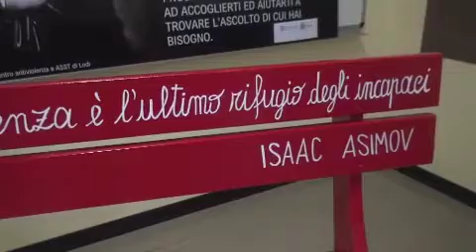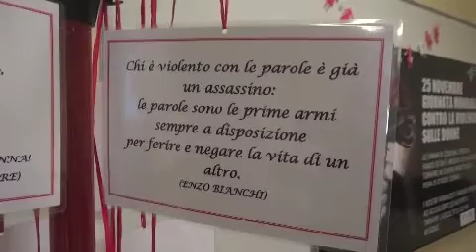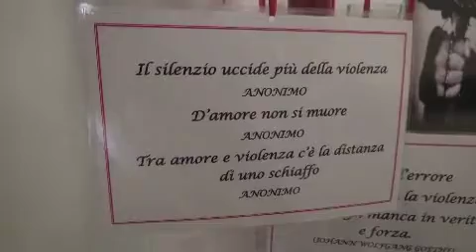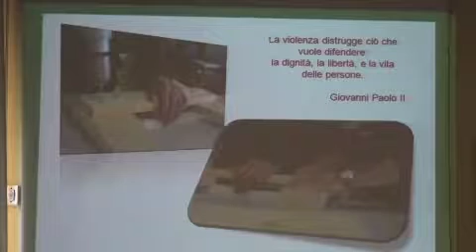PANCHINE ROSSE PER TORNARE A VIVERE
Sono state installate negli ospedali di Lodi e Codogno e in tre farmacie del capoluogo di provincia